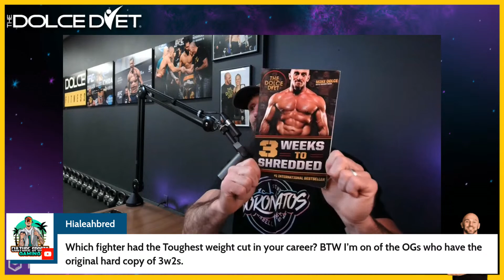MMA Weight Cutting Seminar LIVE Q&A with 4x Trainer Of the Year, Mike Dolce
Need to LOSE WEIGHT FAST for a competition or even a day at the beach?
4x World MMA Trainer Of The Year, MIke Dolce, is answering your questions LIVE and detailing how the world's greatest athletes LOSE 20 - 30 POUNDS in a matter of DAYS!!!
This is a FREE master class!

I've already picked out the most important tests you NEED to take!

🇺🇸 GET SHREDDED Weight Loss Program!
4-week and 12-week personalized diet and exercise programs designed to get you in amazing shape, fast!.
(Save 20% right now with code: DOLCEKNOWS)

🚀 NEED MORE INFORMATION???  We have over 1,200 FREE articles, recipes, workouts and more

Save 25% on the same grass-fed / grass-finished beef I trust to feed my family, plus FREE 2-day shipping on orders over $99!!!

MIKE DOLCE KNOWS - Fitness, Fighting, Family and Fat Loss
This channel will bring you an insider's perspective on the health and fitness industry, Mixed Martial Arts personalities, and how to get your life right.
The founder of The Dolce Diet, Mike Dolce is the 4-Time World MMA Trainer Of The Year, a bestselling author of fitness titles, and an independently successful entrepreneur.
He cuts through all the crap and tells you how it REALLY is!
Look for lots of celebrity interviews, never before heard behind the scenes gossip, and insider secrets no one else will tell you.